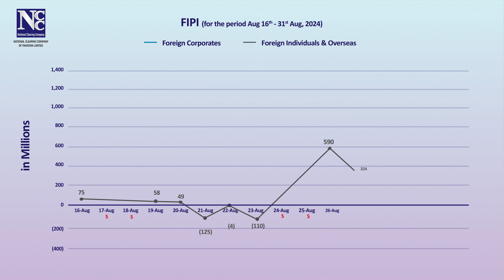FIPI & LIPI - 16 to 31, August 2024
Foreign Investors Portfolio Investments (FIPI) and Local Investors Portfolio Investments (LIPI) - Statistical Data for the period August 16 to August 31, 2024.